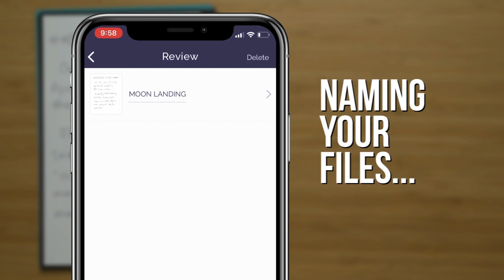Rocketbook Reusable Smart Notebook App At HuntOffice.ie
The Rocketbook Fusion is designed for the classroom, office and personal mission. The Fusion is a reusable pen and paper notebook with seven different page templates that connect to cloud services. With 42 futuristic pages which are packed with calendars, to-do lists, and notetaking layouts. Made with patented reusable Core technology, the synthetic paper allows you to write smoothly with the Pilot FriXion pen, then wipe clean with a damp cloth to reuse again. For use with the free Rocketbook app to save notes, plans, lists, and big ideas to the cloud for organisation. Supplied complete with a FriXion pen eraser and cloth.